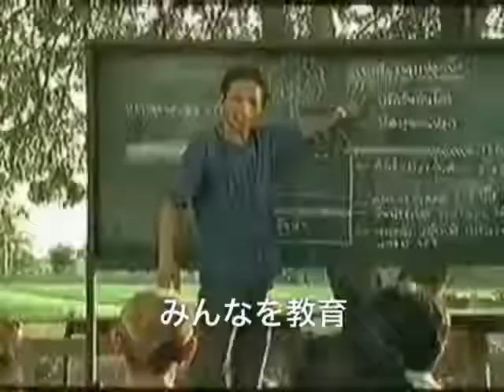アルコール依存症から立ち直るベトナム人 見習いましょう